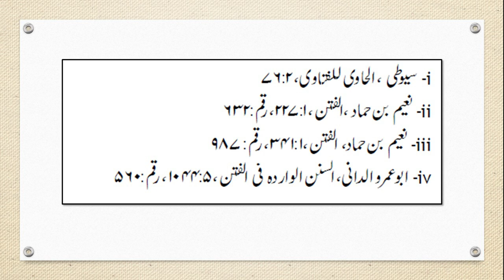Imam Mahdi || Part 11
This lecture is about Imam Mahdi